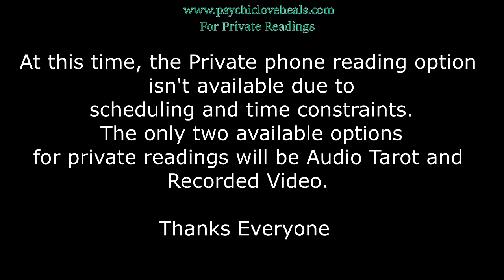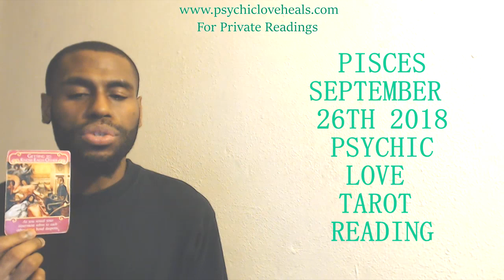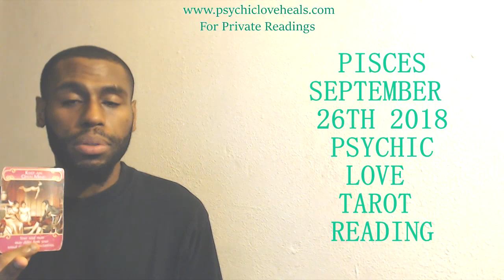PISCES "THEIR DECISION TO FIX IT OR NIX IT" LOVE TAROT SEPT 26TH - 27TH 2018